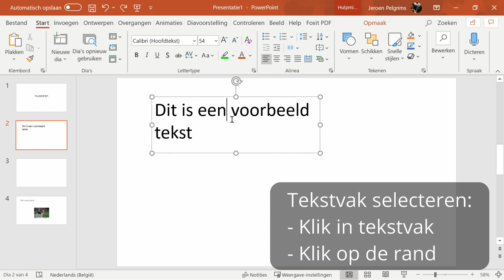Powerpoint - Tekstvak verplaatsen